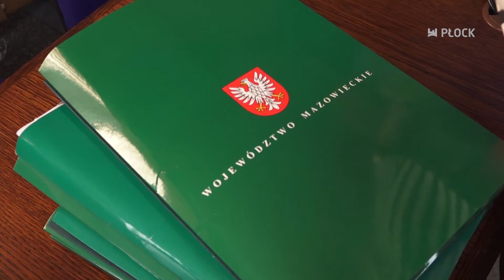MiastO! Żyje - 7 umów, Nowa ul. Swojska, Mówiące przystanki